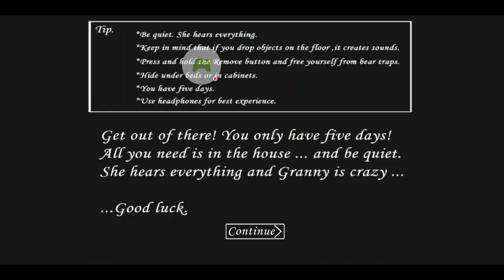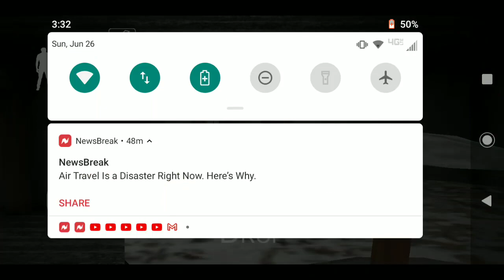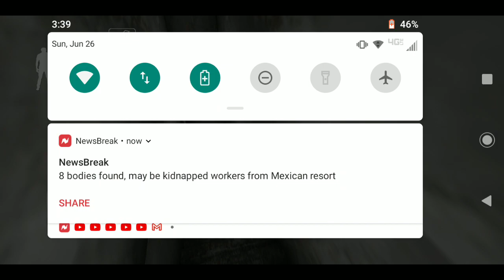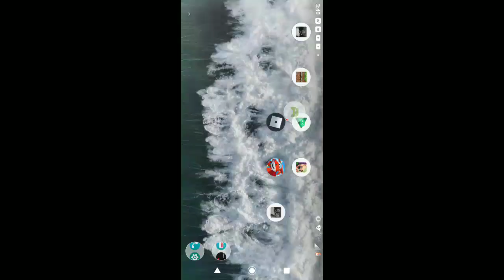Granny - 2022-06-26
Granny